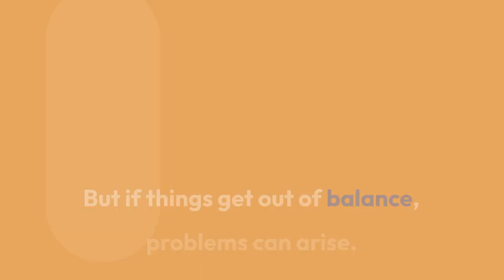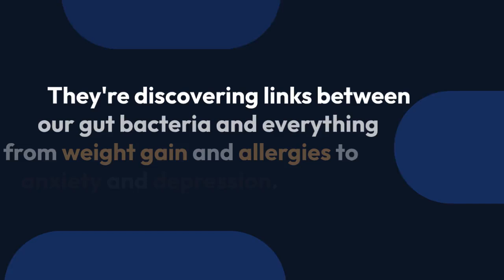Decoding the Human Microbiome: How Gut Bacteria Impact Our Health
Your Gut Feeling is Right: Unlocking the Secrets of Your Microbiome

Ever wonder why you crave certain foods or feel "off" after eating something? It might surprise you that the answer lies within your gut!  We're not talking about your stomach, but the trillions of tiny bacteria living inside your intestines. This hidden world is called your microbiome, and it plays a much bigger role in your health than you might think.